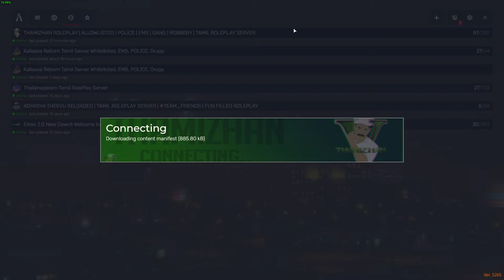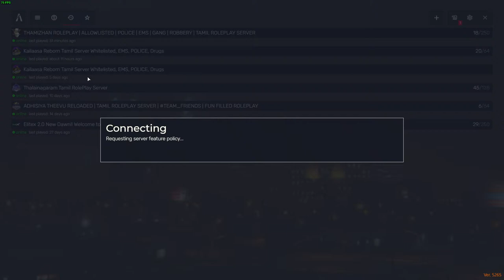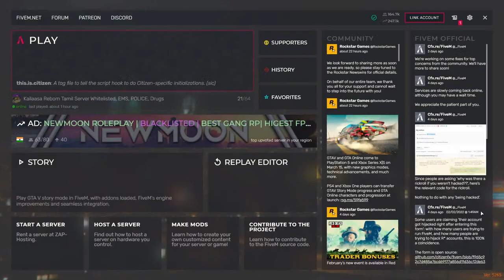🔴Inikki auction la oru pudi | TRP & KAILAASA NOW | GTA5 RP LEXI UU TNRP TRP KLRp TTC PSNK GAMEZ...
●▬▬▬▬▬ஜ۩۞۩ஜ▬▬▬▬▬▬●
▓▓▓▒▒▒░░░ Open ░░░▒▒▒▓▓▓
●▬▬▬▬▬ஜ۩۞۩ஜ▬▬▬▬▬▬●

Cabinet: Antec NX310

Motherboard: Gigabyte B450M DS3H WIFI

Processor: Ryzen 5 3500

RAM: 16GB RGB Corssair Vengeance

►Respect Moderators.